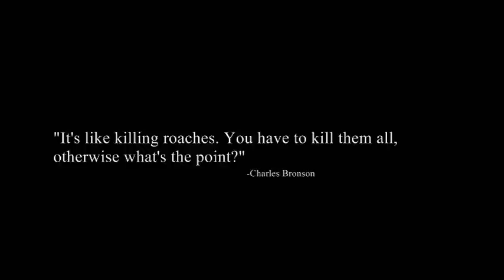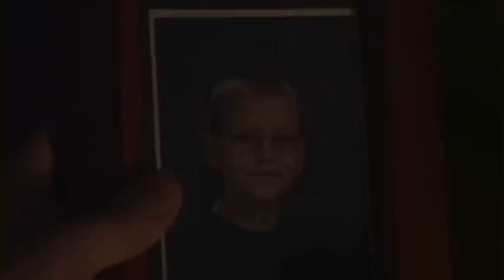Raw Justice (part 1 of 3) - DZ Productions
Part one of an action movie I made in 11th grade. It's a little embarassing now.